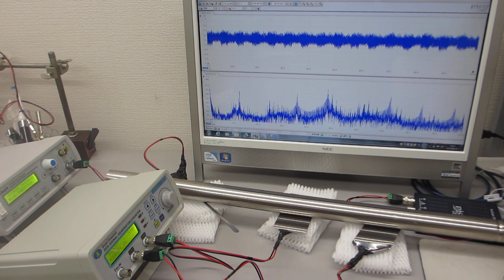超音波の発振制御システム（音圧測定解析 100MHz、発振制御 25MHz）